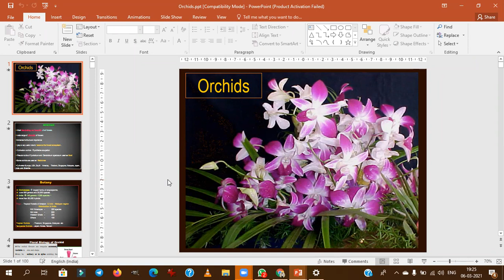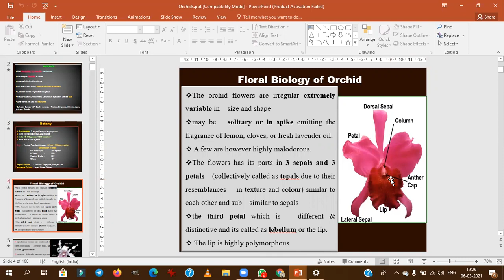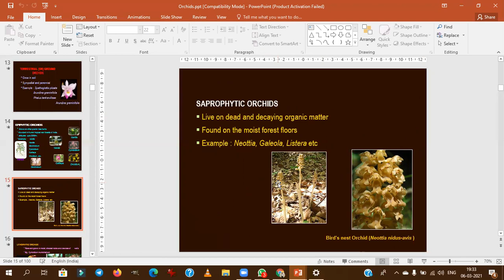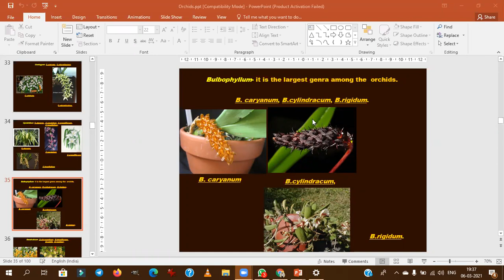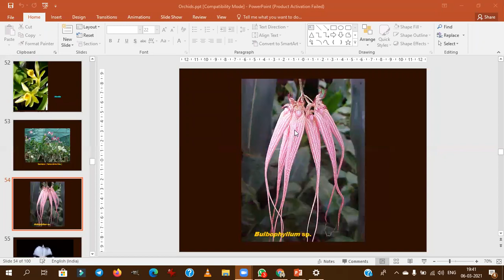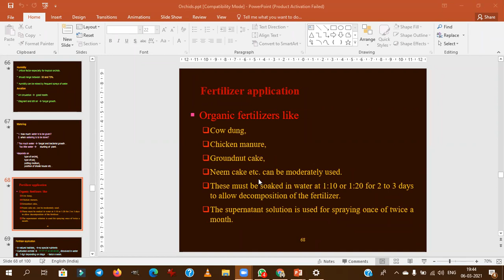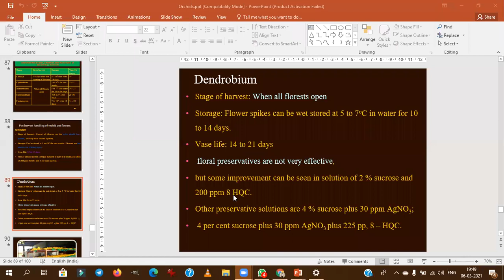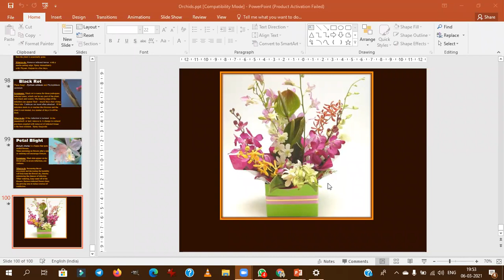detailed lecture on orchid plants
The Orchidaceae are a diverse and widespread family of flowering plants, with blooms that are often colourful and fragrant, commonly known as the orchid family